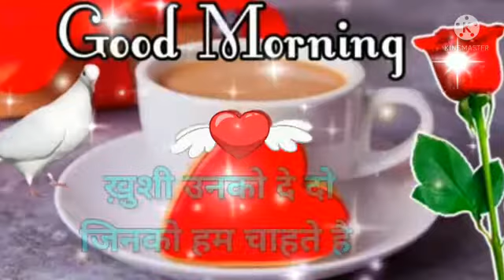Good morning video, Good morning ststus, Good morning song, Good morning